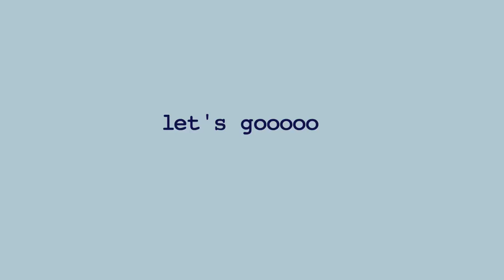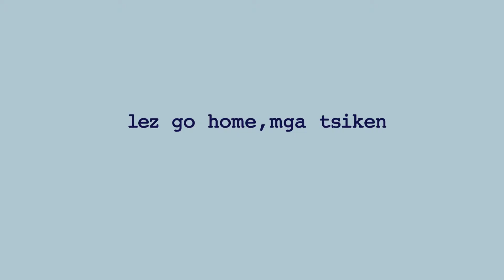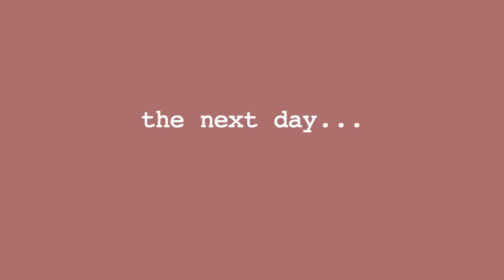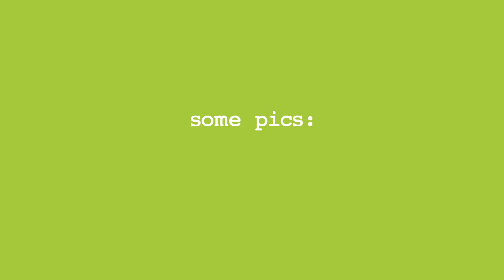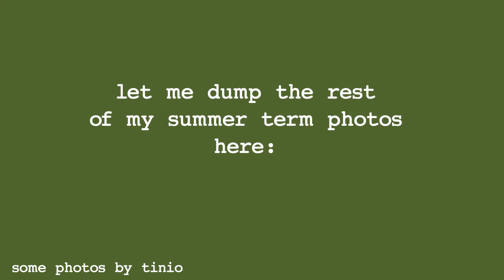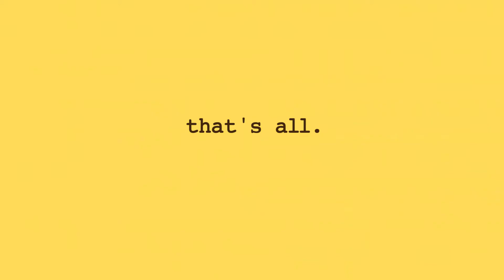days in the life of an occupational therapy student 📚💡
here's a vlooooog featuring some days in the life of an occupational therapy student 💛

my summer term just ended!!! grabe, it was really jam-packed pero lingaw kaayo huhu super grateful to be in this course! enjoyed every bit of it -- the 3-hour lectures, multiple lab manual entries, and out-of-school activities :)

looking forward to the next semester! hopefully, i can make more 'day in the life' videos to document my OT journey. pls pray na dili ko matapulan mag edit hahaha

anyways, i hope you enjoyed this video!